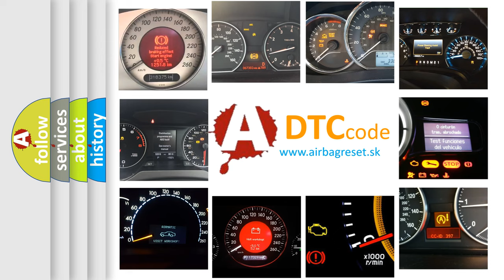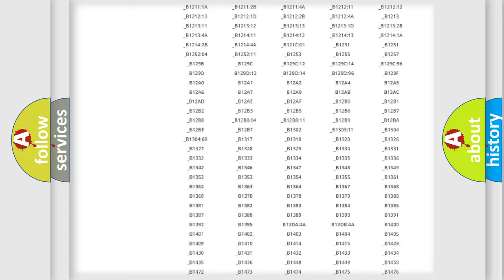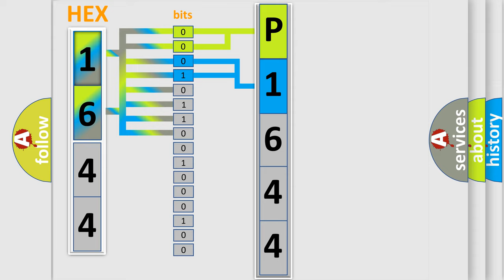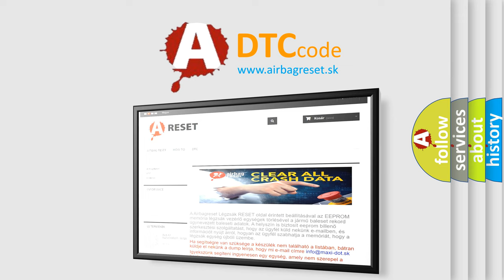DTC Mercedes-Benz P1644 Short Explanation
Contents:
0:21 Basic DTC analysis according to OBD2 protocol standard.
1:48 Insight into programming
2:58 A diagnostically understandable description of the Diagnostic Trouble Code
3:05 Basic error definition

Make:
Mercedes Benz
Code:
P1644
Definition:
Lost Communication With Body Control Module "A"
Description:
CAN communication with BCM timed out.
Cause:
 ECM fuses Terminal resistor in ECM Malfunction in databus wiring or components Faulty BCM Faulty ECM